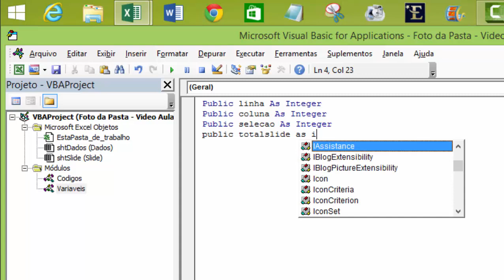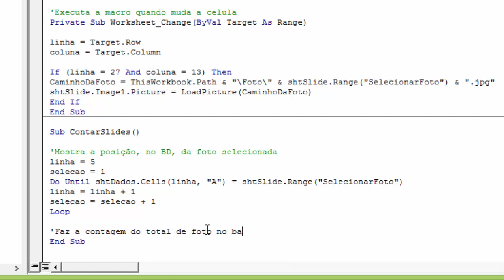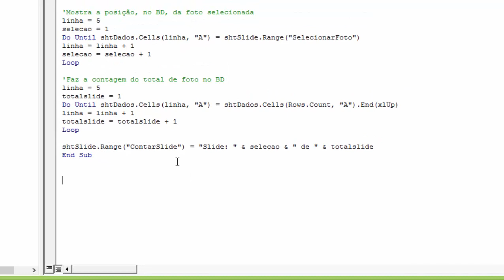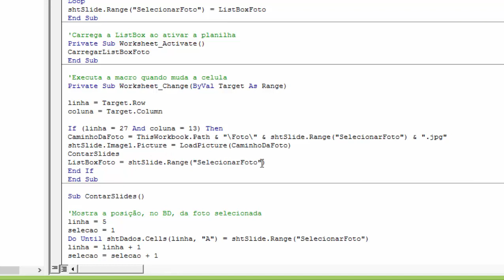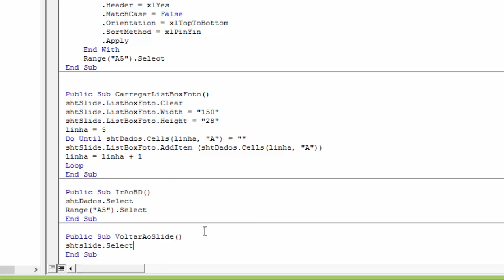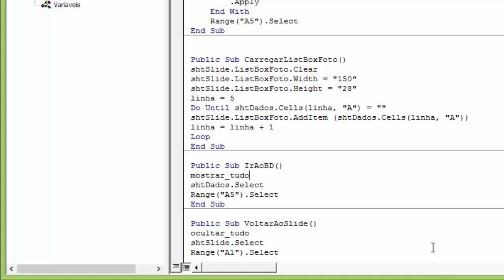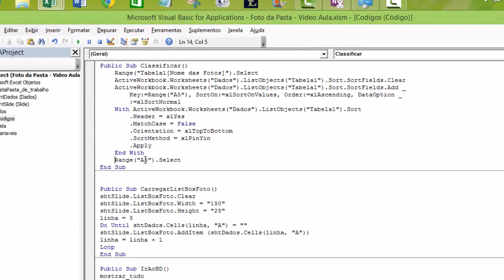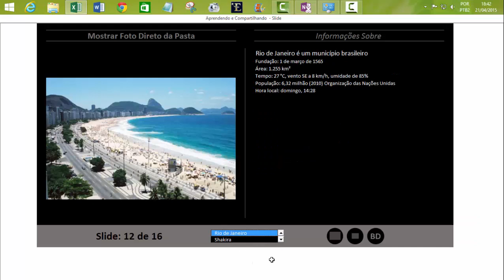Foto na Planilha do Excel - Slide - 3ª Parte Final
Nesta vídeo aula, insiro os códigos para fazer a contagem dos slides, da tela expandida e normal e os reparos finais. Abaixo estão os link para download do código da tela, créditos do Renam e o sistema pronto.